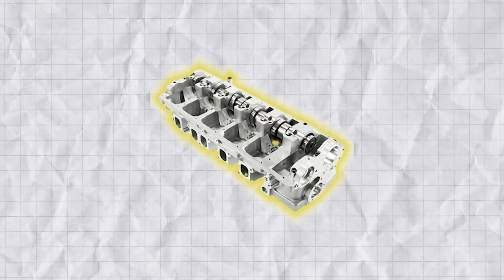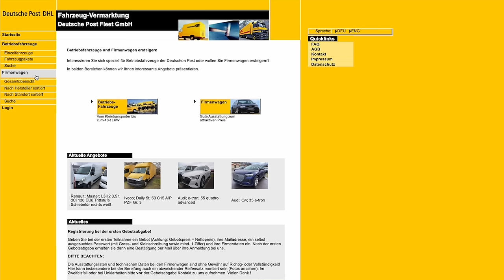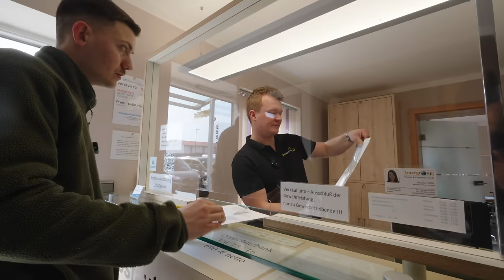POSTAUTO VW T5 gekauft: günstiges Schnäppchen oder Schrottkarre? 💀 DHL BUS UMBAU 📦 Folge 01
Ich habe ein gelbes Auto von der Deutschen Post gekauft um es in einen Handwerker Bus oder Camper umzubauen.

*Hier findest du eine Übersicht über meine Werkzeuge und Materialien

Foto: Arnd Hartmann

*Auf der Suche nach einem guten Rechnungsprogramm (Handwerksoftware)? Dann schaut bei meinem Partner Plancraft vorbei und spart 10%

*Qualitäts Klebebänder und Abdeckmaterialien
*beste Streichwerkzeuge
*Trockenbau Werkzeuge und Material
*Auswahl an Spachtelwerkzeugen
*gute Farben und Lacke
*moderne Spachtel- und Gestaltungstechniken
*meine Holzpaneele

In meinen Videos verwende ich Elektrowerkzeuge von FLEX-Elektrowerkzeuge GmbH.

*Meine Schuhe auf Amazon

✅ Du suchst einen Maler im Raum Nürnberg, Regensburg, Ingolstadt?

*Meine Kamera
*Mein Licht
*Mein Laptop
*Mein Stativ

*bei Stern makierten Links bekomme ich eine Werbeprovision